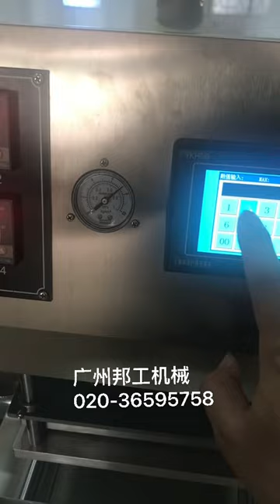Ice cream 4buckets sealing machine plastic film heat sealer